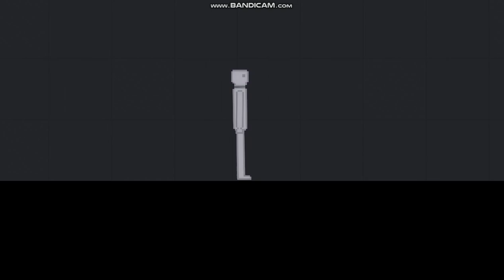how to make someone explode but powerfully